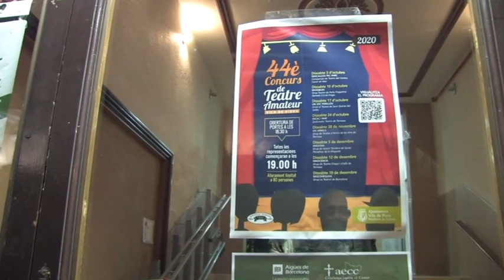44è CONCURS DE TEATRE AMATEUR VILA DE PIERA ANGOIXA TÀNDEN SANTA PERPETUA DE LA MOGUDA